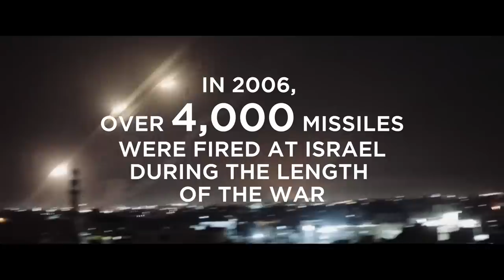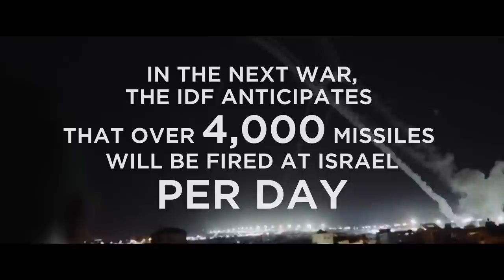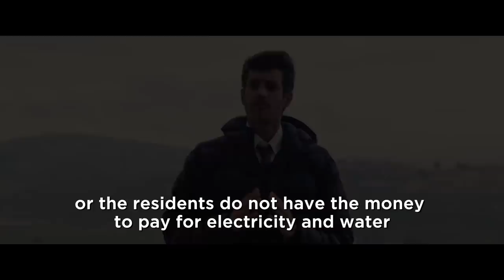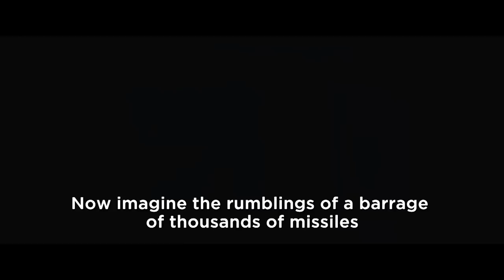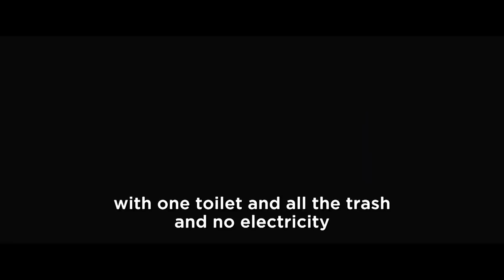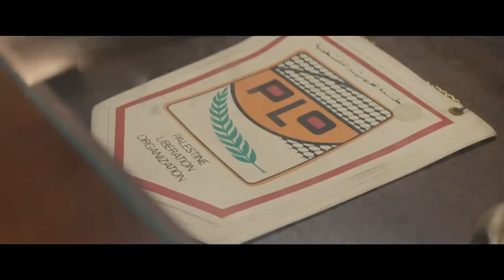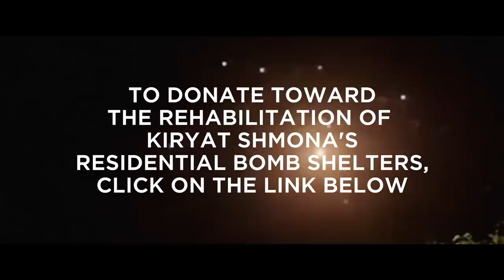BOMB SHELTER CAMPAIGN // Preparing for an Unprecedented War on Israel’s Northern Border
Watch and share this short film from FAI STUDIOS about the situation in northern Israel where a serious military conflict is mounting on the horizon.

FIVE DOLLAR MONTHLY GIVING // Skip a Coffee, Change the Middle East